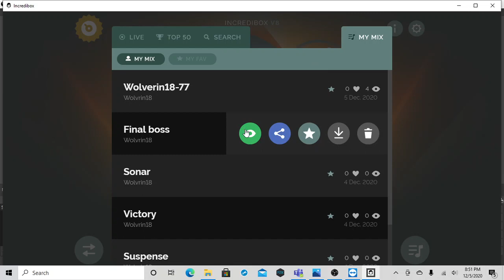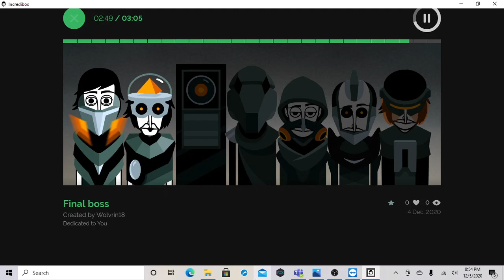Incredibox v8- "Final Boss" By: Wolverin18 (Me)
Hello! Welcome to my very first video (hence the lack of editing ;-;) This is an Incredibox song that I made named: "Final Boss". :D